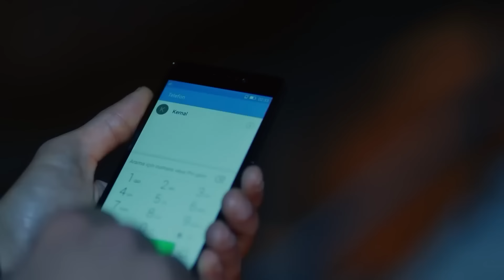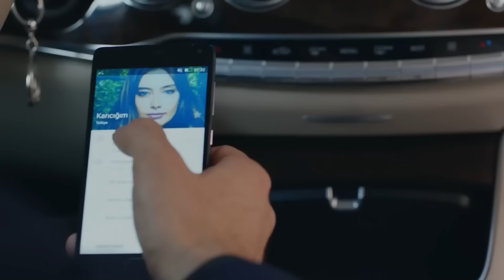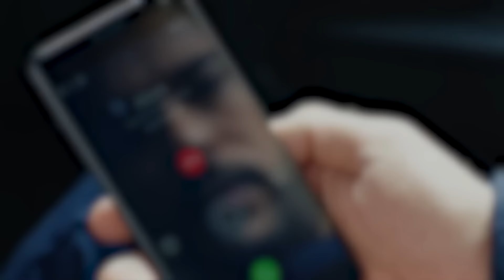Historia E Rrëmbimit Të Nihanit - Dashuria e Erret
Historia E Rrëmbimit Të Nihanit - ''NËSE SHKAKTON DËM, DO TË VRAS''
(Albanian Subtitles)

Aktorë:
Burak Özçivit
Neslihan Atagül Doğulu
Kaan Urgancıoğlu
Orhan Güner
Neşe Baykent
Zeyno Eracar
Rüzgar Aksoy